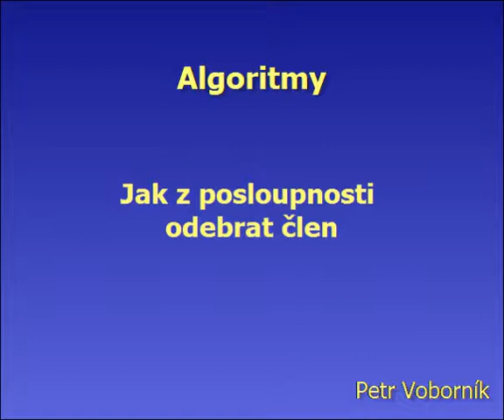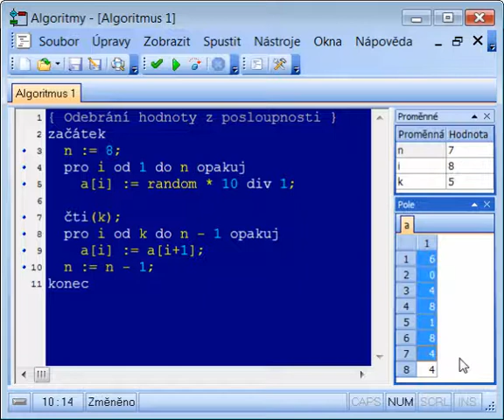Algoritmy - Posloupnosti - Odebrání člena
Ukázka demonstruje jak je snadné odebrat z posloupnosti libovolného člena definovaného jeho indexem.